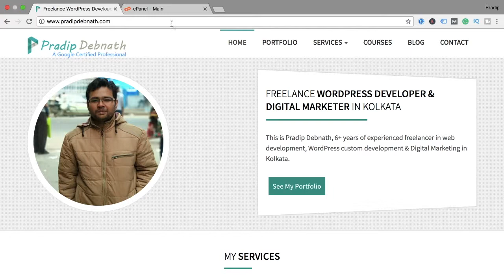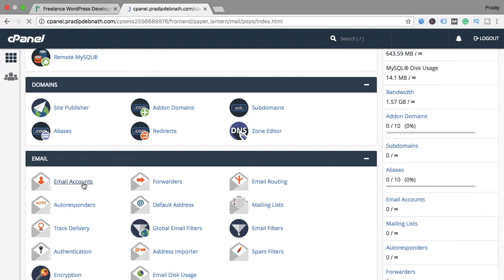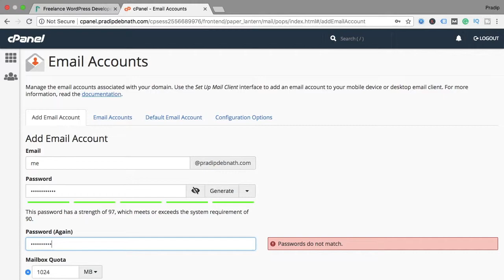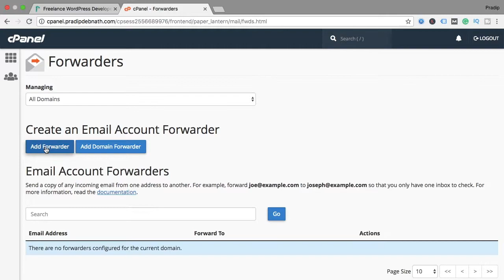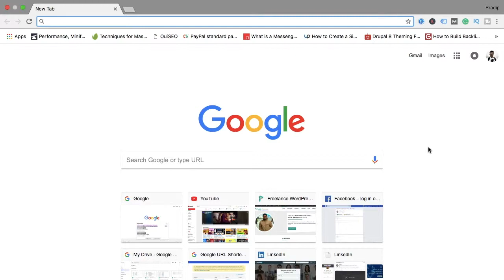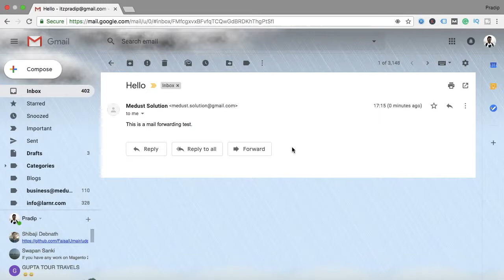[Bangla] How To Create Business Email & Receive Business Mails In Personal Email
After creating the email I'll show you how you can set up mail forwarding with your business email so that you can get all your business emails directly to your personal email account. This will save your time & no need to login to different email accounts again and again.